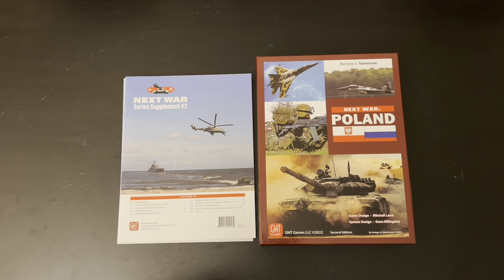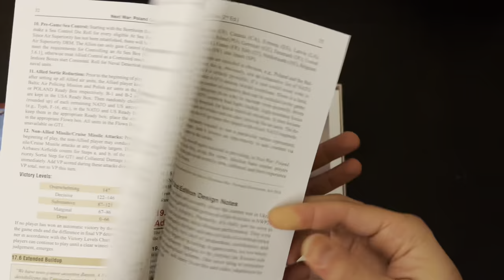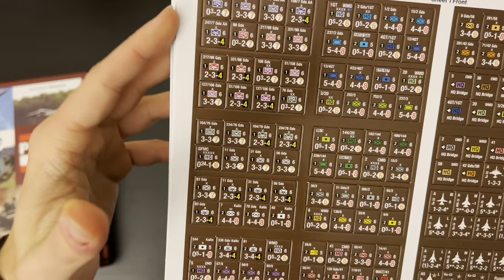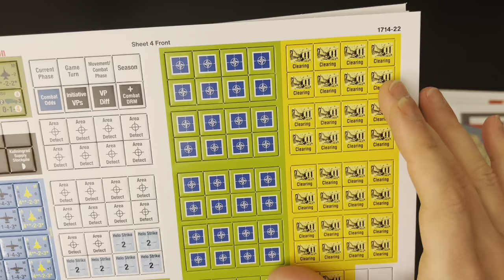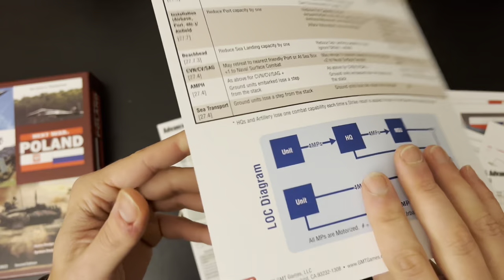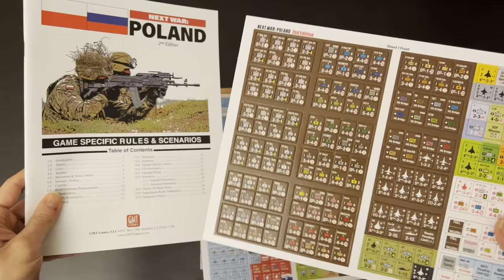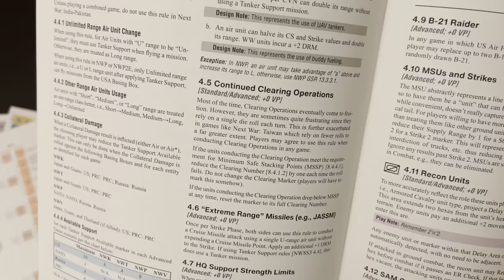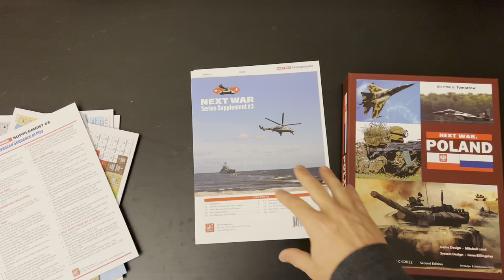New Arrival - Next War Poland 2nd Edition